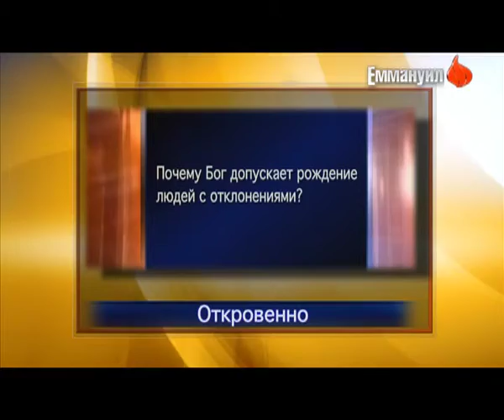c700 RU 13 002 FR cut